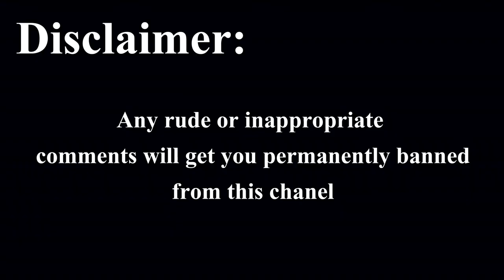walmart prank call